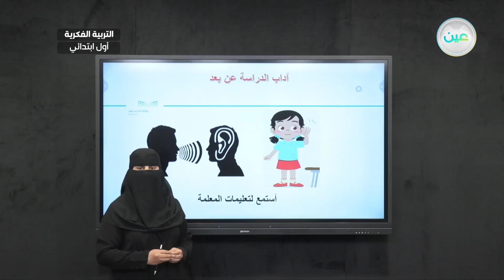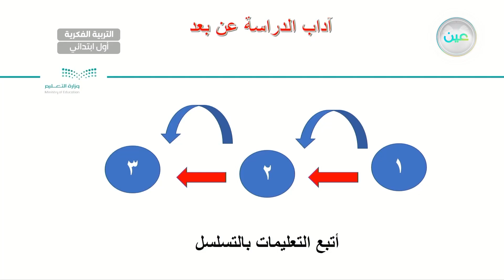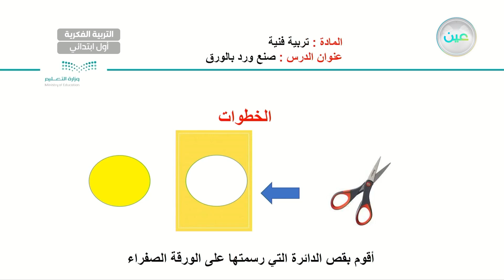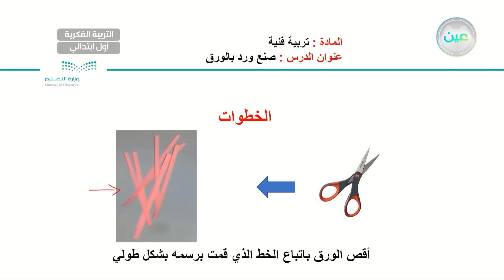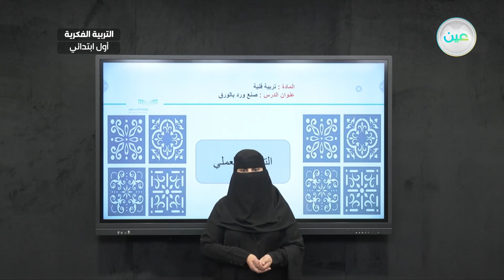صنع ورد بالورق - تربية فنية - أول ابتدائي فكري 1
الحصة 3 - الأثنين - الأسبوع التاسع - أول ابتدائي فكري 1